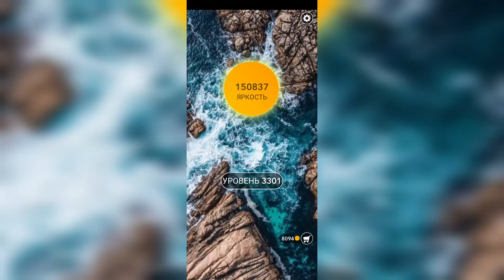Word / Слово Крест: Поиск русского кроссворда / Уровень 3301